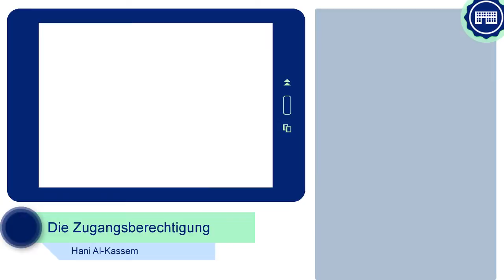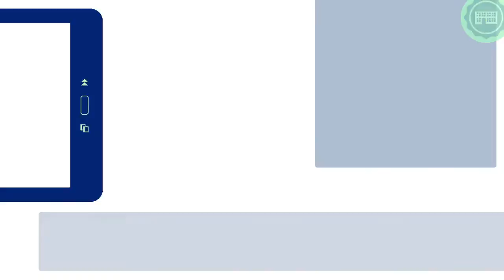FIT4UNI 1_3 - ضوابط القبول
كيف يمكن للمرء الدخول إلى الجامعة أو المعهد العالي؟ ما هي المتطلبات التي يجب على المرء استيفائها؟ هذا ما سنقوم بشرحه لكم في هذا الدرس.